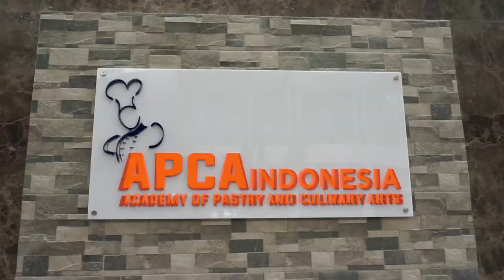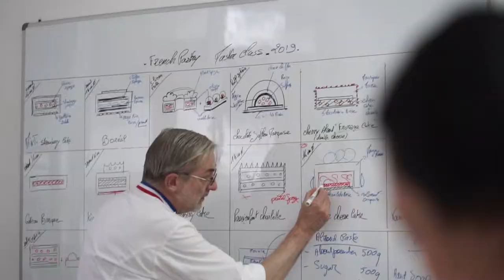Master Class by chef Jean-Francois Arnaud // 15th-16th January 2019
1st Master Class "French Pastries & Cakes" at APCA Indonesia by Chef Jean-Francois Arnaud.
15th - 16th January 2019